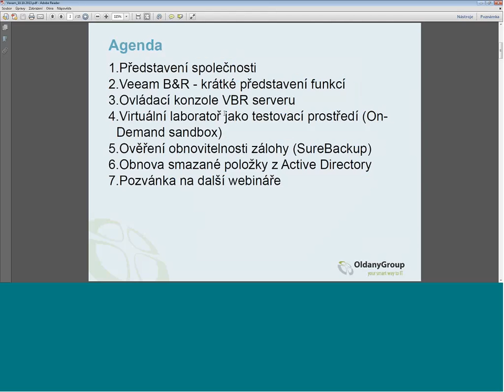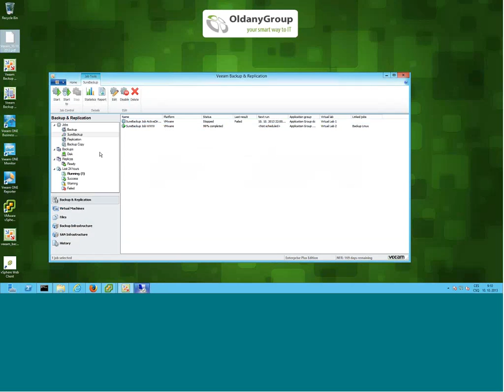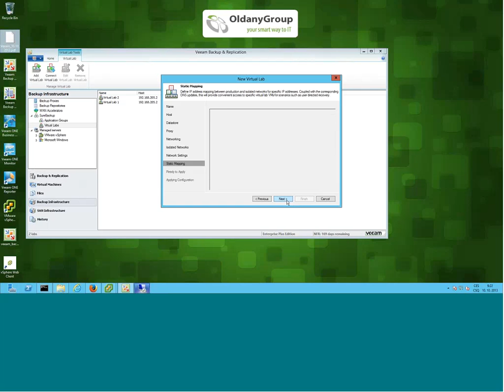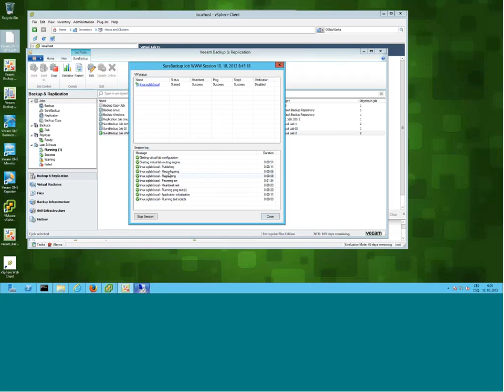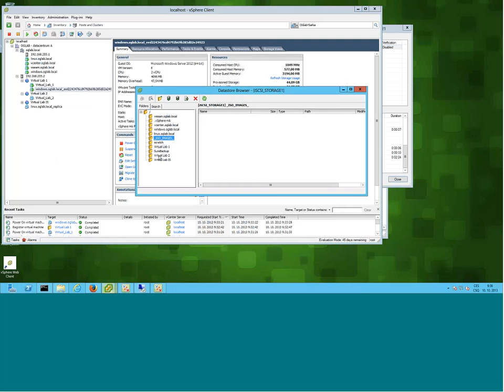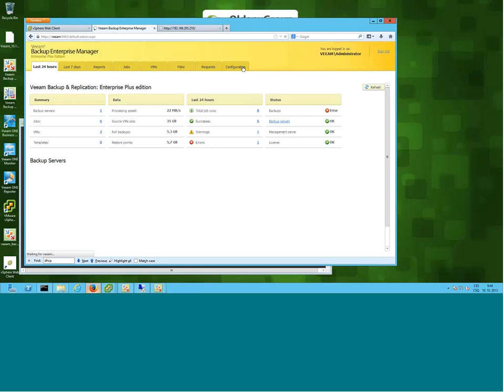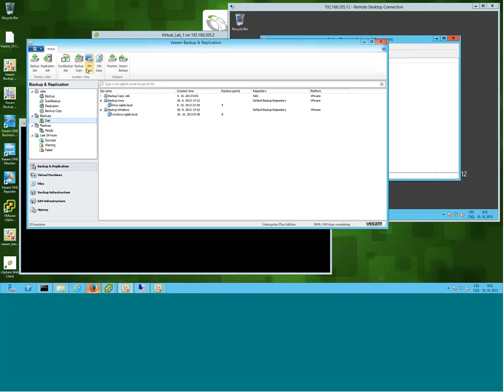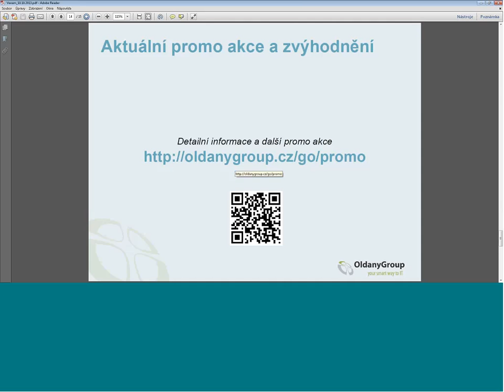Webinář: Pokročilé funkce (SureBackup, U-AIR) ve Veeam B&R (praktická ukázka) / 10.10.2013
Pokročilé funkce, které Veeam Backup & Replication (VBR) nabízí, usnadňují administrátorům virtuální infrastruktury každodenní pracovní povinnosti a umožňují flexibilní fungování IT oddělení ať je malé nebo velké.

Díky těmto funkcím můžete ze záloh vytvořit virtuální laboratoř, ve které můžete testovat aktualizace software, novou konfiguraci, používat pro školení. Surebackup vám pomůže automatizovaně ověřovat obnovitelnost zazálohovaných virtuálních systémů a aplikací a pomocí U-AIR budete schopni bez pomocí agentů obnovit položky z Active Directory, jednotlivé zprávy z Exchange a další.

My vám tyto funkce představíme formou praktických ukázek v tomto webináři.

Agenda:
* Veeam backup & Replication - krátké představení funkcí
* Ovládací konzole VBR serveru
* Virtuální laboratoř jako testovací prostředí (On-Demand sandbox)
* Ověření obnovitelnosti zálohy (SureBackup)
* Obnova smazané položky z Active Directory